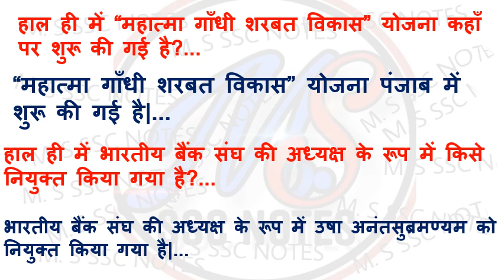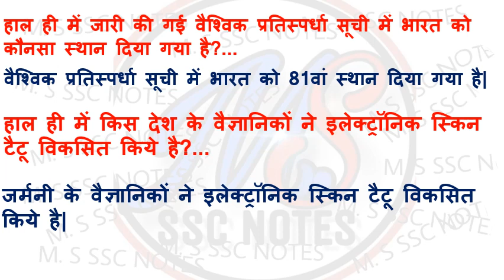68500 शिक्षक भर्ती /कर्रेंट अफेयर्स/अगस्त से फरवरी /महत्वपूर्ण प्रश्न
68500 शिक्षक भर्ती परीक्षा की पूरी नोट्स प्राप्त करने के लिए हमारे SPACIAL WATSAPP GROUP में ADD हो सकते है  मात्र  200 र  में  WATSAPP नंबर  -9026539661